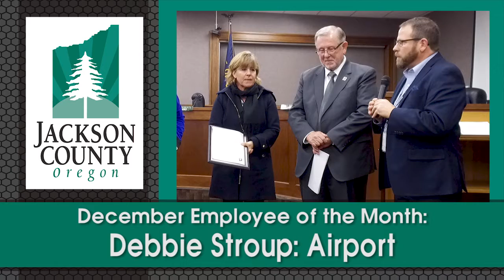Debbie Stroup: December Employee of the Month